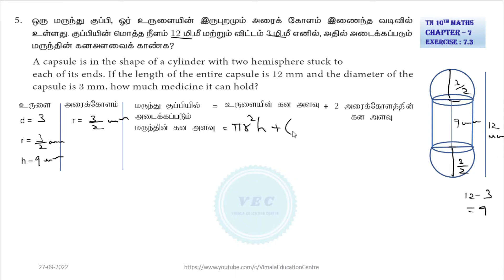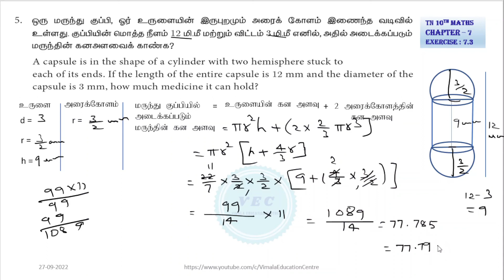TN 10TH Maths Ex 7.3 Q.No.5 | CHAPTER 7|MENSURATION | அளவியல் | Vimala Education Centre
You can solve the problems easily.Watch out the other videos of TN 10TH Maths Chapter 7 Exercise 7.3 Q.No. 5  Mensuration அளவியல்.